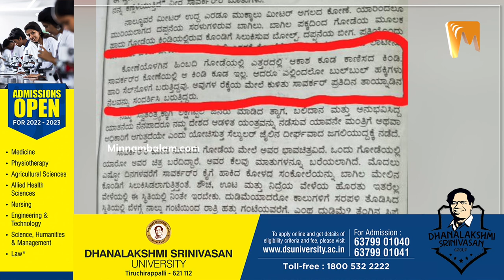புல் புல் பறவைப் பற்றி தெரிந்த விசயமும்; தெரியாத சுவாரசியமும்! | Bulbul Birds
CREDITS: Script - Bavithra Balasubramanian | Editing - Kittu

About Minnambalam